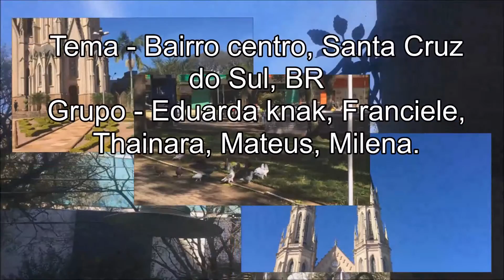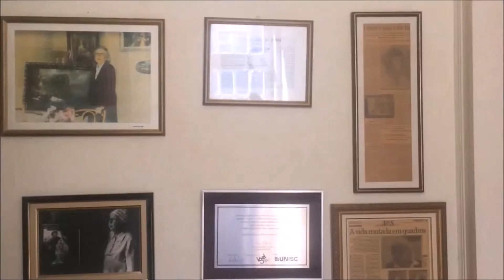Curta-metragem : Bairro Centro, Santa Cruz do Sul - RS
Nesse curta - metragem com fins escolares iremos mostrar um pouco sobre o bairro centro, seus pontos positivos e negativos segundo moradores do bairro, além de mostrar alguns pontos turísticos da cidade como a Catedral São João Batista, a praça Getulio Vargas, Parque da Oktober e a Casa de artes Regina simonis.

Disciplina- Geografia
Alunos - Eduarda , Franciele, Mateus, Milena, Thainara.
Escola Ernesto Alves
Turma - 2E